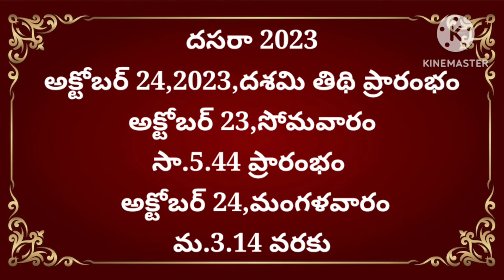dasara 2023 date in telugu/2023 dasara telugu date/2023 Dusshera date/2023 Dusshera eppudu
VijayaDashami2023date
Watch this video to know more about 2022 Vijaya Dashami date | Dasara 2023 date
Dussehara 2023 date|Dussehara 2023 kab hai|Viayadashmi 2023 date|दशहरा 2023 कब हैं|विजयदशमी 2023
Dussehara 2023 date|Dussehara 2021 kab hai|Viayadashmi 2023 date|दशहरा 2023 कब हैं|विजयदशमी 2023
Dasara 2023 Date Telugu | Dasara 2023 Telugu Calender | Alankaralu